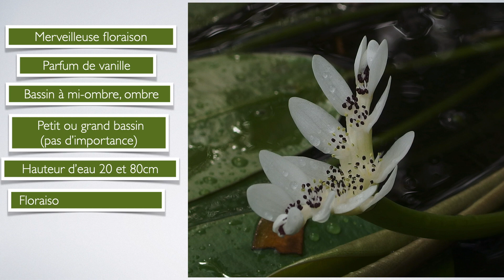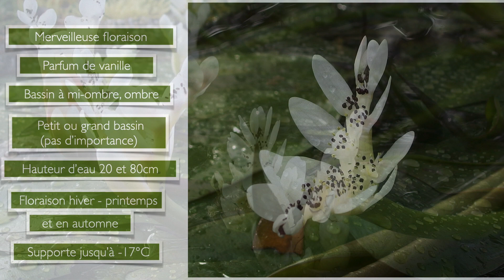La vanille d'eau idéale pour les bassins à la mi ombre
Merveilleuse plante pour remplacer les nénuphars dans les bassins trop à l'ombre !
Une des rares plantes aquatiques à fleurir en hiver !
Étonnante floraison juste au-dessus de l’eau, de couleur blanche tachetée de pourpre.
Merveilleux parfum de vanille !
Beau feuillage ovale vert foncé étalé sur l’eau.
Nous la multiplions à la pépinière et la proposons :
Si vous désirez nous suivre :
- LIEN VERS NOTRE CHAÎNE YOUTUBE :
(1 nouvelle vidéo par mois)
Si vous désirez mieux nous connaître :